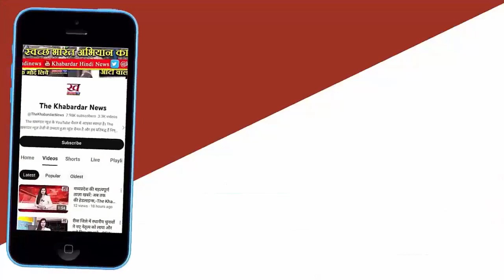Where 'Mohan' sat in Shivraj government, now Rao Uday